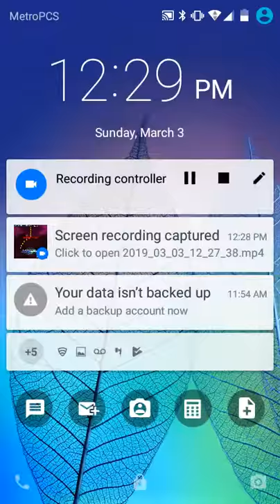Galaxy shooter classic level 1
Hello guys this is my first video I'm uploading be sure to turn on my post notification if youre interested into this channel